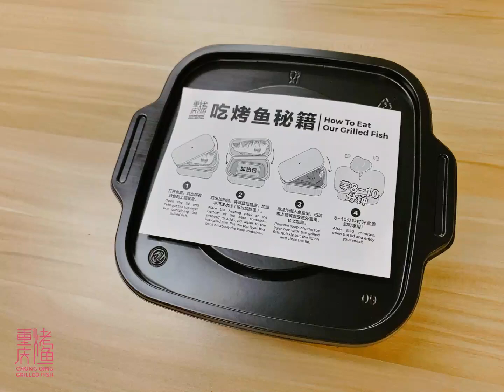CQGF Fish Fillet Self Heating Pack 自热烤鱼鱼柳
Islandwide delivery/Self pickup in Singapore.